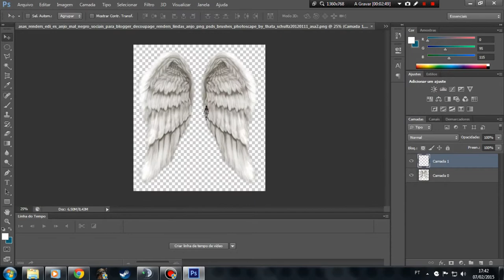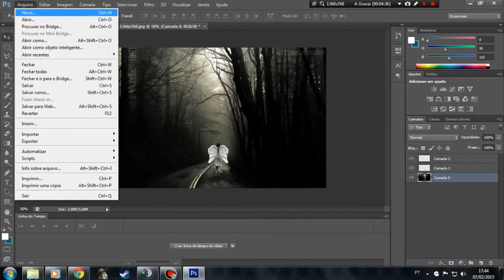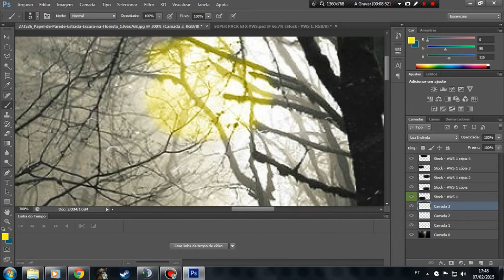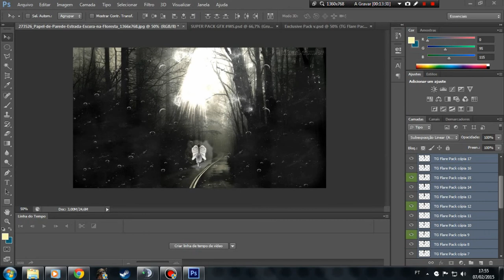SpeedArts | Arts Motion | Regidite#3